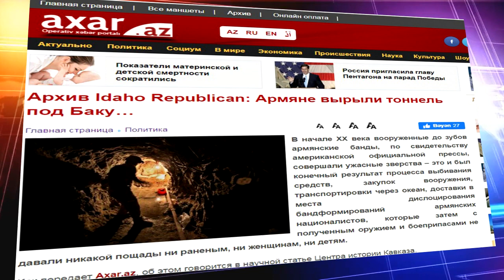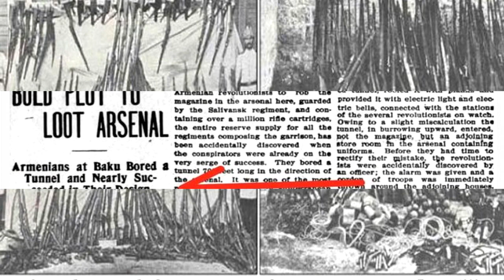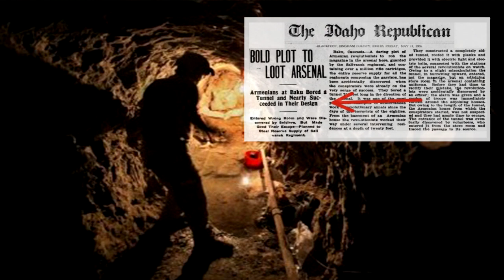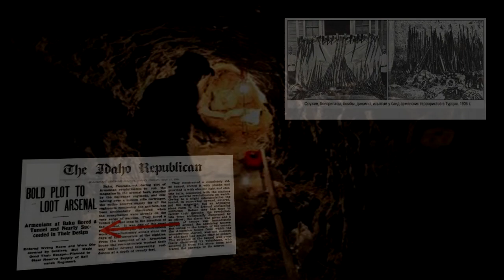Архив The Idaho Republican ( 1906 год) : Армяне вырыли тоннель под Баку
В начале XX века вооруженные до зубов армянские банды, по свидетельству американской официальной прессы, совершали ужасные зверства – это и был конечный результат процесса выбивания средств, закупок вооружения, транспортировки через океан, доставки в места дислоцирования бандформирований армянских националистов.
Примером такого репортажа является статья в газете The Idaho Republican от 11 мая 1906 года:

ДЕРЗКИЙ ЗАГОВОР С ЦЕЛЬЮ КРАЖИ АРСЕНАЛА.

Армяне в Баку выкопали тоннель и почти преуспели в своем замысле. Вошли не в ту комнату и были обнаружены солдатами, но им удалось спастись.